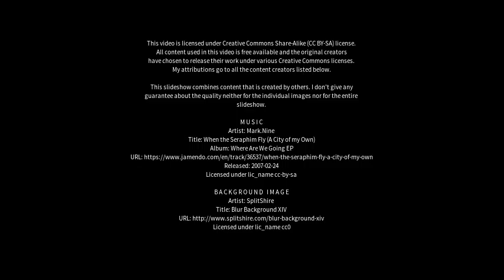Best places to visit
Best places to visit - Penkridge (United Kingdom) Best places to visit - Slideshows from all over the world - City trips, nature pictures, etc.